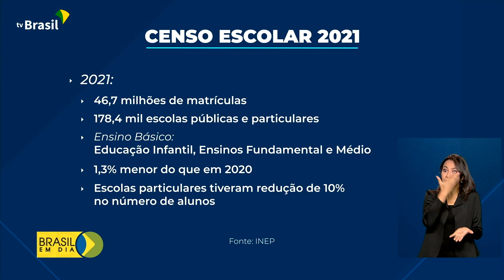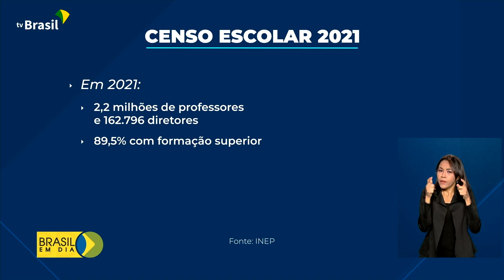Educação | Censo escolar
1º.01.2022 - Mais de 46 milhões de matrículas foram realizadas na Educação Básica no ano passado. Balanço faz parte da primeira etapa do Censo Escolar, que é um retrato do ensino no país.